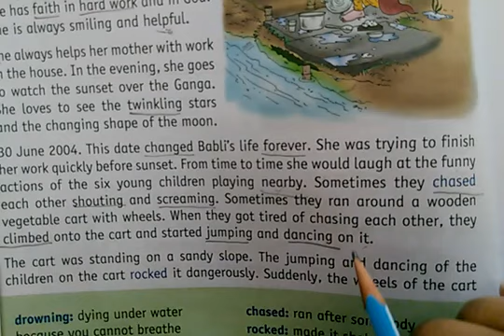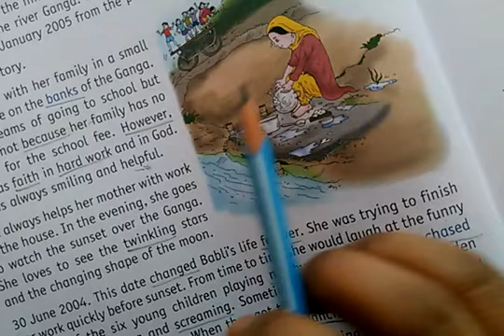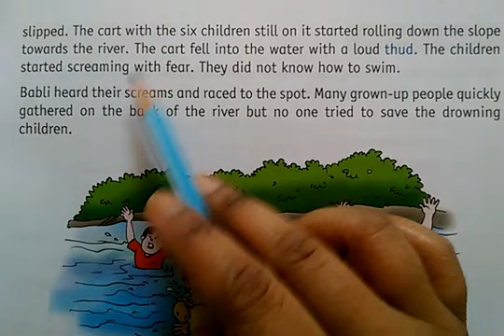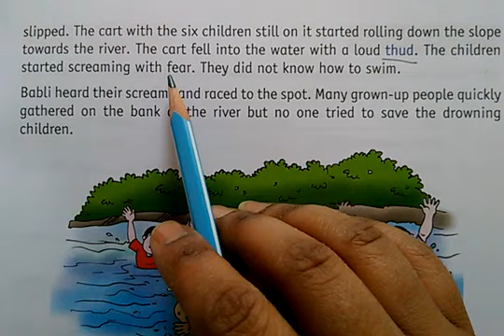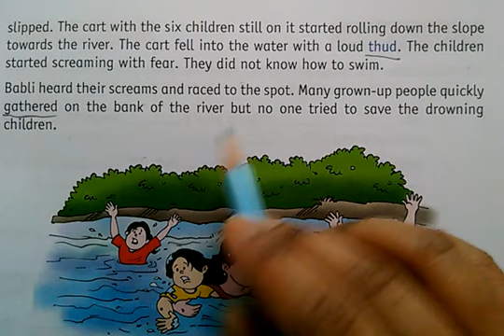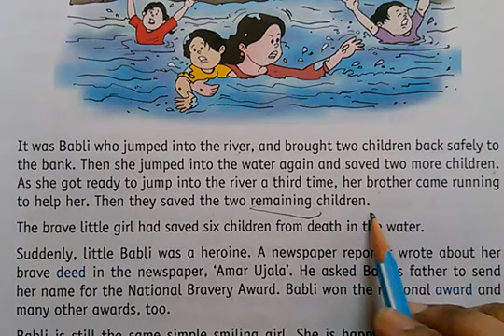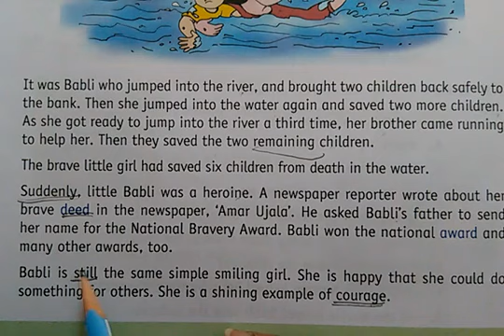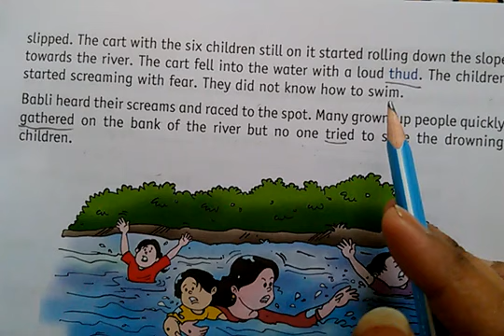class 2/chapter 2/ Brave Babli (part 2)/ english to Hindi translation @kids study corner